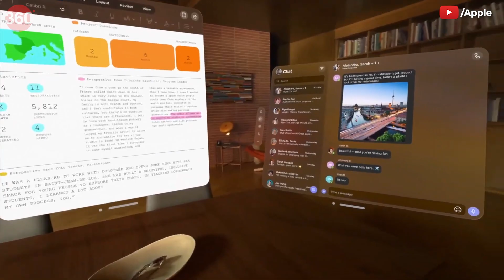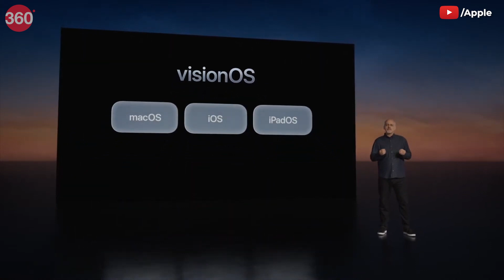Apple Vision Pro Mixed Reality Headset Launch Impressions: Almost Unbelievable, Very Real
The Apple Vision Pro is like something out of a sci-fi movie, but is very real. Apple’s new mixed reality headset aims to redefine AR and VR in a big way, offering a futuristic, all-purpose device for all kinds of use cases. Watch through the video to see what we think about the Apple Vision Pro.